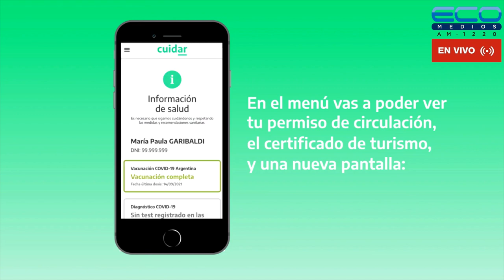LA BISAGRA con Mario Nacinovich 15-12-2022